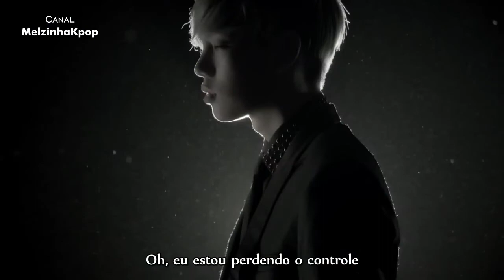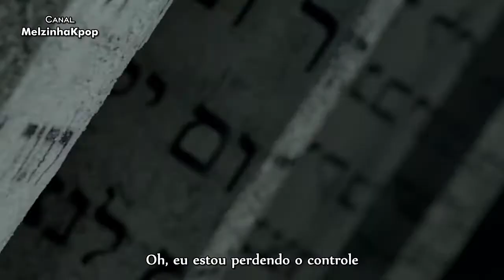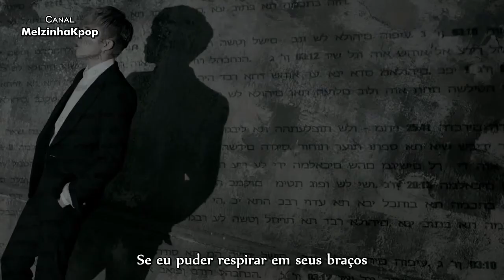HIGH4 - D.O.A (Dead or Alive) [Legendado]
Vocês não tem ideia de como eu gosto desse meninos!!! Sério, desde que eles debutaram eu sempre adoro ver o que eles lançam, e tirando a parte em que eles tentaram lançar uma música pra parece igual a todos os outros grupos pra fica mais popular e eu não curti muito, o restante só me agrada.
Eu tenho um amor pelos vocalistas, sério, que vozes divinas, Day by Day tá no core de tanto amor por esses vocais!
E assim que vi esse mv novo, pensei, hum mas olha os rappers mostrando serviço, que coisa linda isso! Merecia ser legendado!
Adorei a forma como a música vai, é diferente do anda rolando, e é sempre bom ouvir coisas nova.
Palmas pra quem filmo o mv, tá muito lindo, por sinal eu amo a luz dos clipes deles, sempre mara, sempre lindos!
Fala sério, no 1:30 você vibro tbm :) e baby a lá Zion, que fofo!

Detalhe: Na parte da letra que diz "Sim garota, eu aceito jogar" ele diz algo como "Sim, eu estou dentro" mas né, fica mega estranho, então como a música tem esse forte apego a ideia de corra ou morra a lá Maze Runner, eu achei mais legal adequa a frase. Espero que gostem.

Não conhece os meninos, deixa eu te ajuda então:
0:22 - Youngjun
0:38 - Alex
0:53 - Myunghan
1:06 - Sunggu

Não deixem de curtir nossa página e dá seu curtir no vídeo, valoriza que os meninos merecem! :)